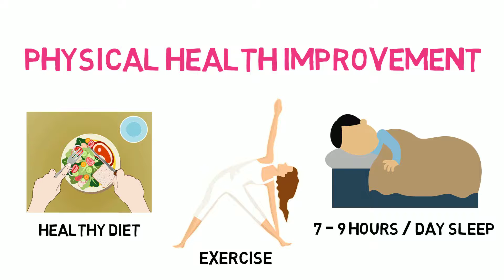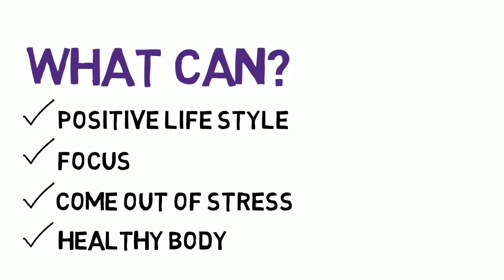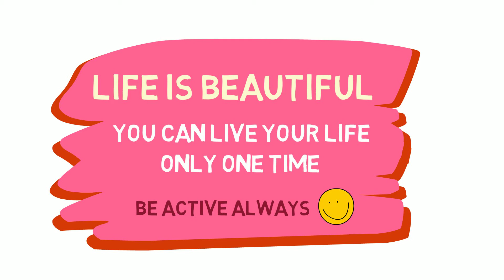How To Be Active All Day in Tamil | AsK LIFE Motivation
வாழ்க்கை மிக அழகானது. ஒரு முறை தான், வாழப் போகிறோம். அதனால், எப்பொழுதும் சுறுசுறுப்பாக இருப்போம்.

- Uma Mohan